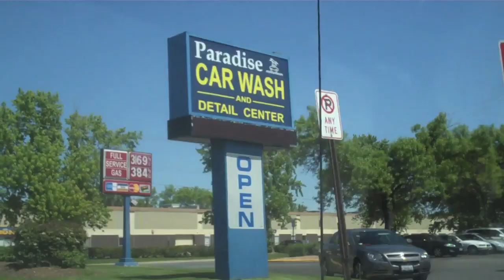PARROT IN A CAR WASH!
Making a visit to a car wash an adventure!

"The Jump Bump"